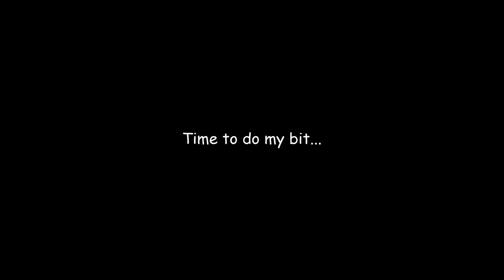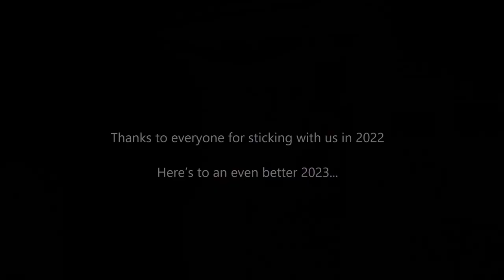New years day and the dec's come down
Xmas is now officially over...well for us anyway  😃